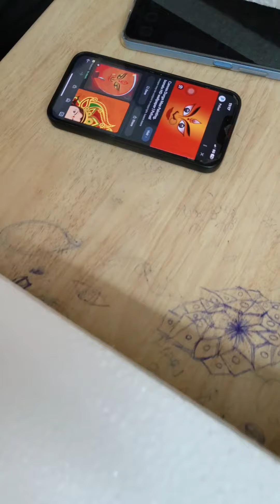Traditional Day Preparations Vlog 🪷🎉 | Vishwa Vishwani | THE GOAT | Telugu Vlogs.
Namasthe People, I'm Vijei Saie, hope you like the video.